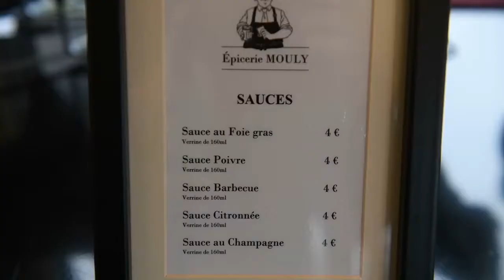Limoges,épicerie Mouly: Le chef François Mouly se met en boîte et propose des plats cuisinés à empor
Propriétaire du Bistrot gourmand 5, Place Winston-Churchill, et des Tables du bistrot, 7 Rue du Grand Theil à Limoges, François Mouly vient de mettre au point une nouvelle activité basée sur la vente à emporter.